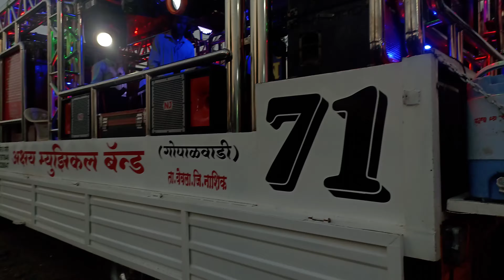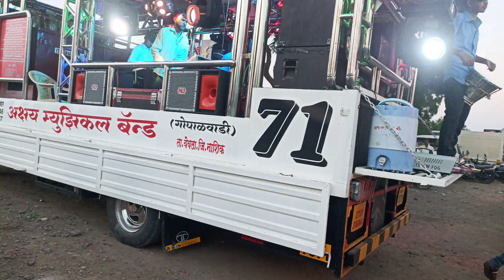महादेव_बम_बम_भोले अक्षय बेंड गोपाळवाडी राजेश भाऊंना शे दणका